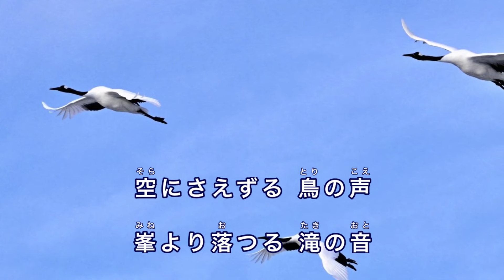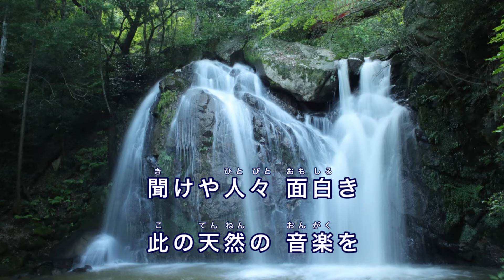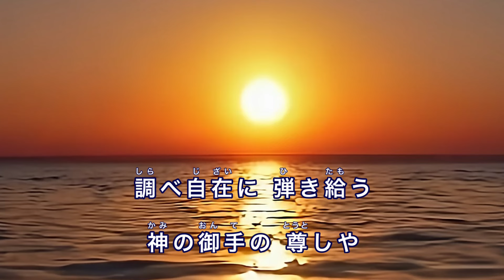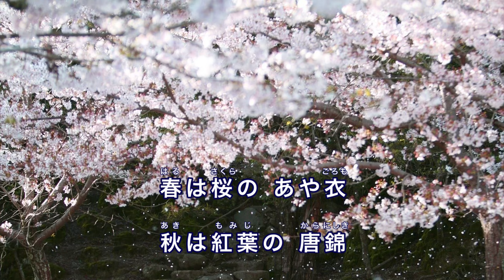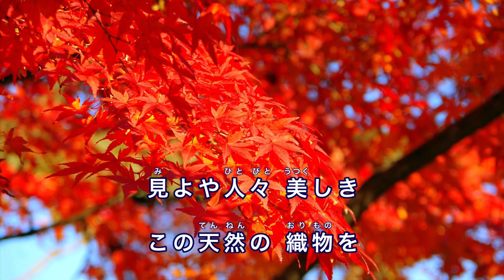美しき天然｜天然の美｜歌詞付き｜空にさえずる 鳥の声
日本の名歌・世界の名歌のチャンネルです。童謡、唱歌、叙情歌など、日本と世界の愛唱歌の数々を美しい映像と共にお送りしています。皆様からのコメント、お待ちしています。
＊歌・ピアノ: 藤色くおん

『美しき天然(うるわしきてんねん|うつくしきてんねん)｜天然の美(てんねんのび)』は、1902年(明治35年)に教材用の合唱曲として作曲されました。日本初のワルツとされています。当時珍しかったワルツのリズムが心をつかみ、女学生の愛唱歌となったそうです。また、無声映画やチンドン屋、サーカスなどで頻繁に使われ、広く親しまれました。作曲者田中穂積の出身地である山口県岩国市の吉香公園には、胸像と歌碑が建てられています。
＊作詞:武島羽衣　作曲:田中穂積